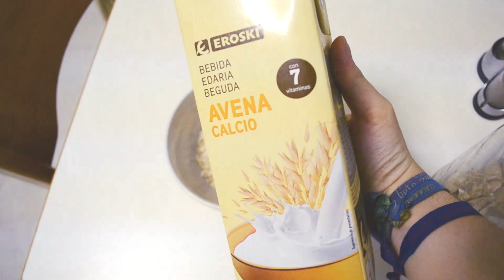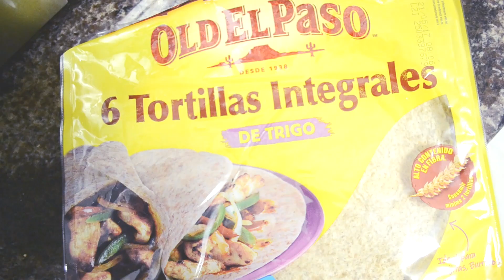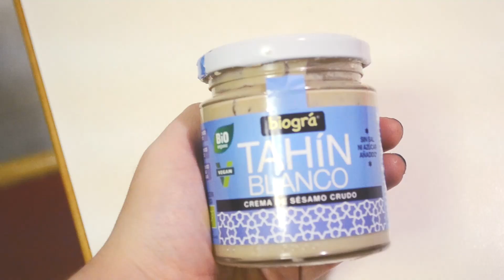Qué como en un día #4 | ¡Vegano, sano y fácil!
► DESAYUNO ◄
→ Copos de avena finos
→ Leche de avena
→ Sirope de agave
→ 1 dátil medjoul

*Después del desayuno, siempre me tomo un suplemento de B12 de la marca Solgar

► COMIDA ◄
→ Tortillas mexicanas integrales de Old el Paso
→ Verduras preparadas con salsa de soja y aceite de oliva (zanahorias, pimientos rojos y verdes, calabacín, cebolla, ajo, etc)
→ Tofu con vainas y setas ostra pasados por la sartén con salsa de soja, aceite de oliva y ajo en polvo
→ Arroz blanco
→ Tahini blanco un poco aguado

► CENA ◄
→ Puré de calabaza, zanahoria, calabacín, cebolla, etc.
→ Perejil y almendras tostadas

ENCUÉNTRAME